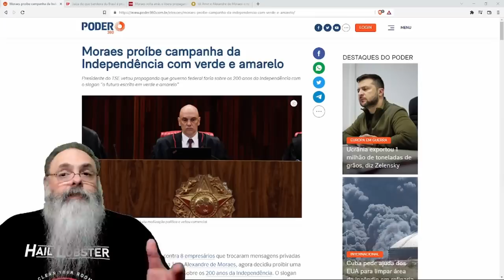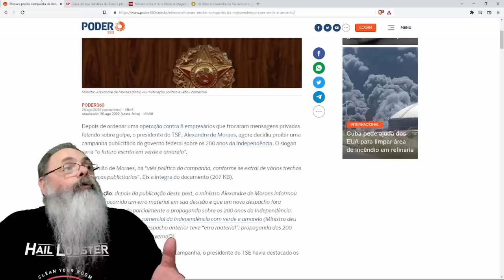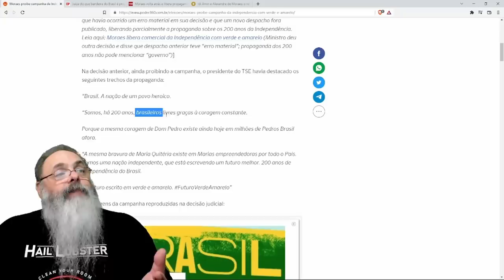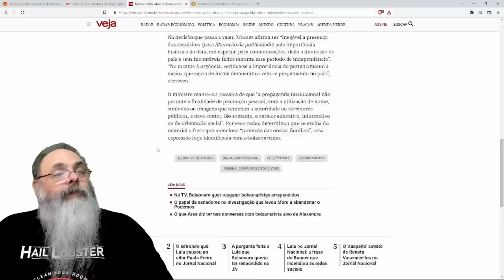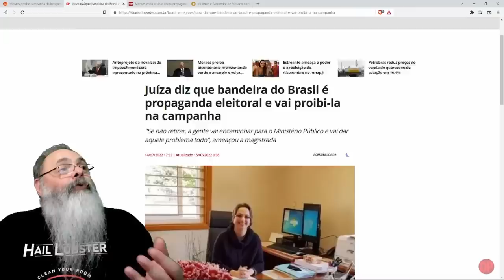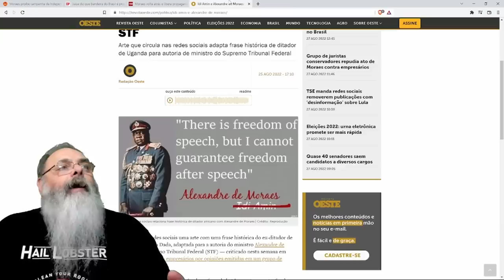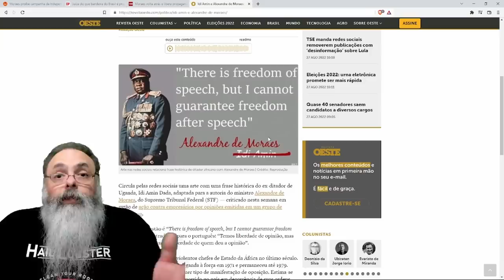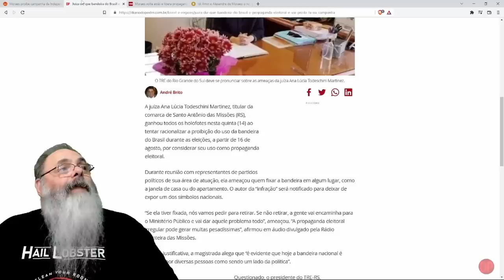ALEXANDRE de MORAES quer AJUDAR BOLSONARO só PODE! Proíbe "VERDE e AMARELO", depois PROÍBE "FAMÍLIA"